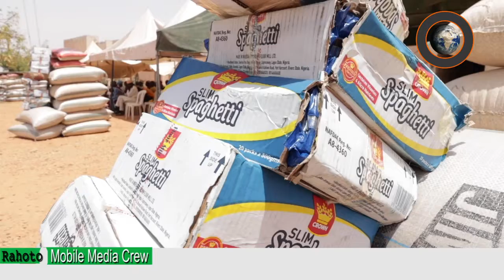Ku kalli Yanda Shugaban Continental Computer ya raba sama da Milyan 28 ga mutanen Rimi na Azumi